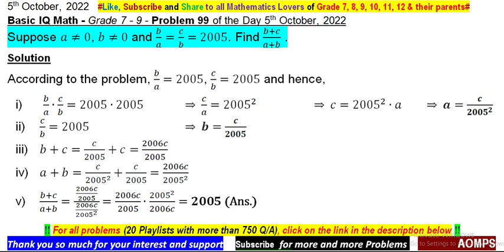Suppose, a≠0, b≠0 and b/a=c/b=2005. Find the value of (b+c)/(a+b)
Problems of my channel has been taken from ::
NSEJS - India
AMC - Australia
PRMO - India
TIMO - Thailand
PIMSO - Philippine
JEE Main - India
MKC
JEE Advanced - India
WMI
RMO - India
SMO - Singapore
AIME - America
CMO - Canada
INMO - India
IMO